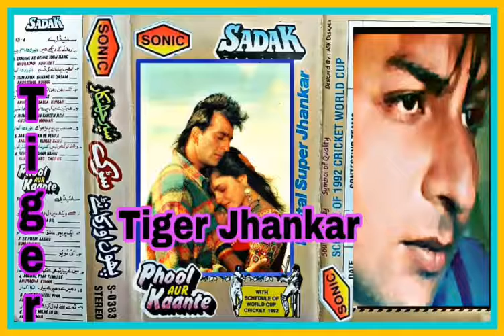Hum Tere Bin Kahin.(((Jhankar))).Manhar.&.Anuradha